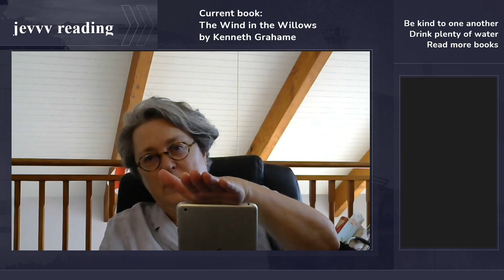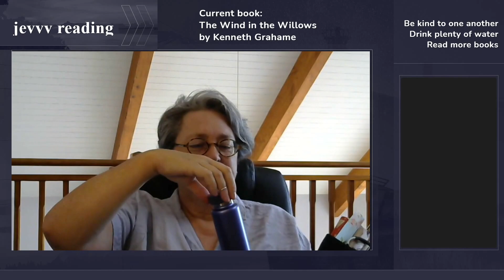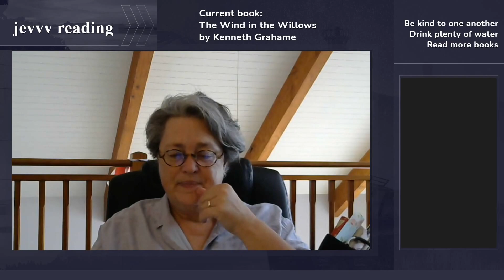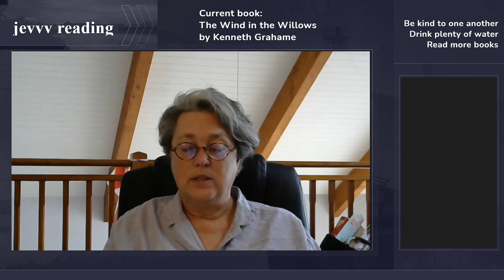The Wind in the Willows pt 2, by Kenneth Grahame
More from The Wind in the Willows, by Kenneth Grahame

Chapter 3: The Wild Wood
Chapter 4: Mr Badger